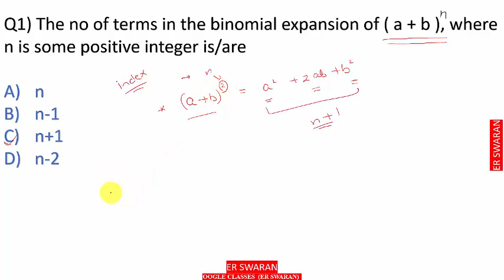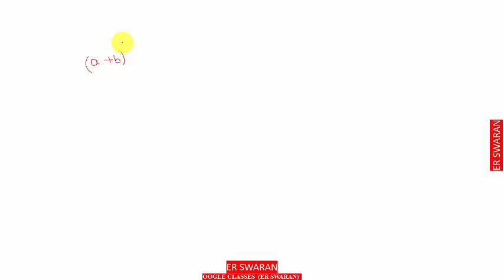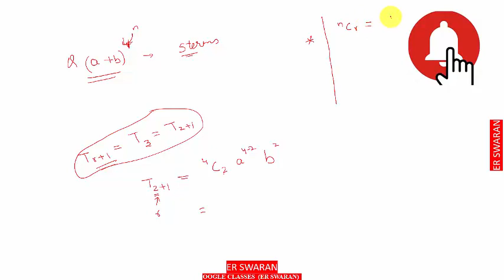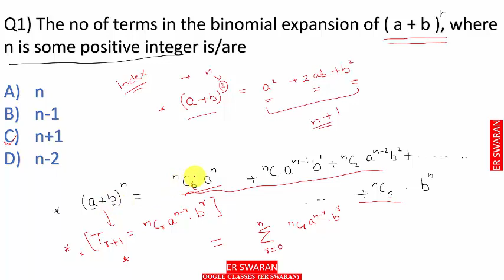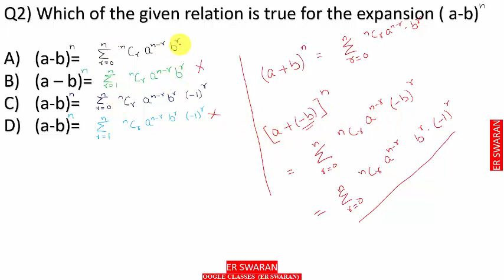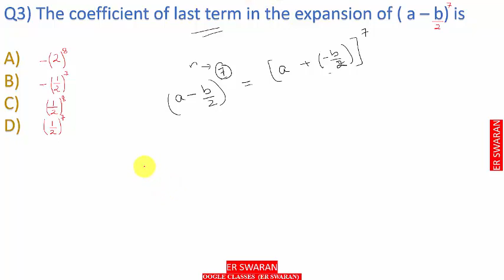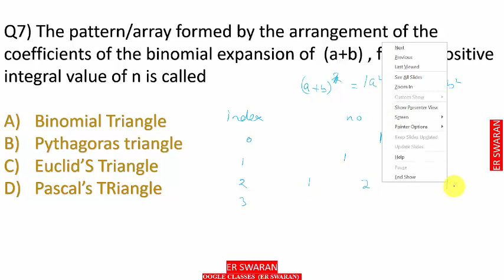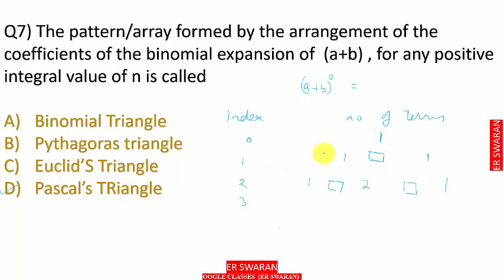LEARN THROUGH MCQS / BIONOMIAL THEOREM / ACCOUNT ASSISTANT/SI/INSPECTOR/JKSSB / LEC - 1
This video is for the students preparing for of Account Assistant Finance Exam of Jammu And Kashmir .To help the needy in their preparation we try our best to provide the best and most accurate content. However  any suggestion and technical omission will be highly and heartily applauded. Also students of Class 6th to 10th can also get the conceptual clarity of Linear equations and other algebraic concepts with this video lecture series.